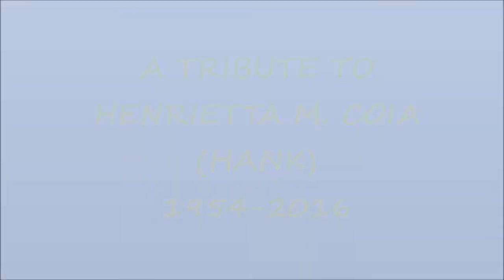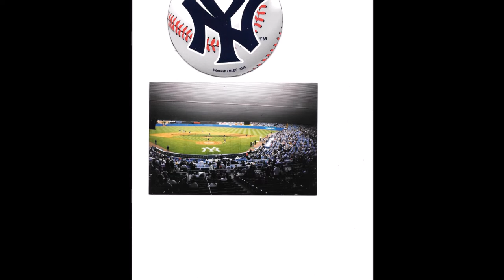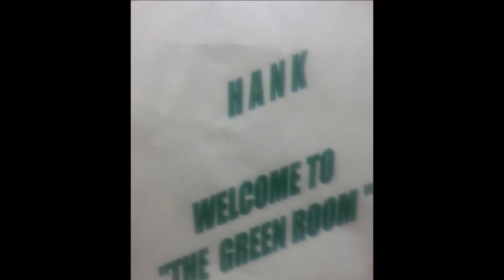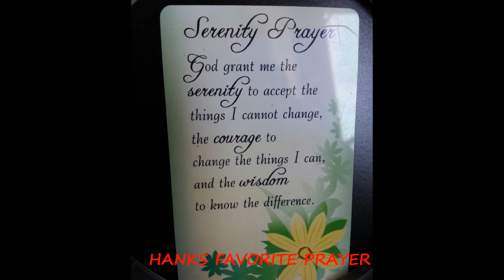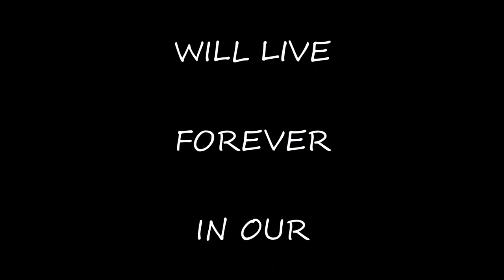HANK TRIBUTE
As most of you know, our sister Henrietta passed away in April I know some of our friends and family could not get to Buffalo for the services. So I created a tribute for her. This is what it sounder like. with music, due to music infringements Facebook would not let me publish it.. so here is what played in the funeral home.. In addition I will post the full length version in a few days. That includes the actual service. Please enjoy this with the sound and go to a full screen to get the maximum effect. The music tells the story. Please visit

Please let me know what you think, this one is for you Sis... Thank you